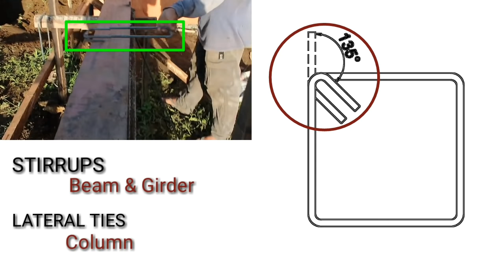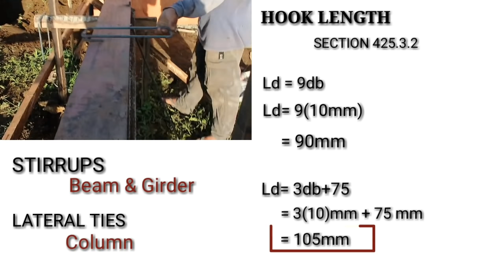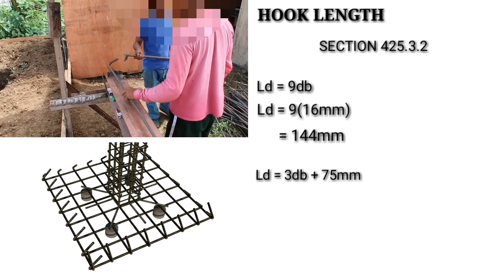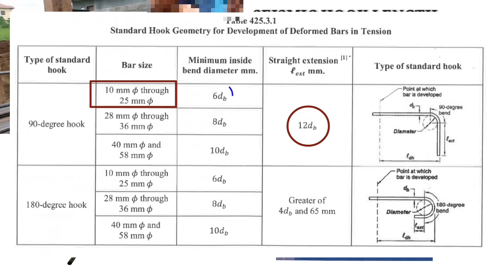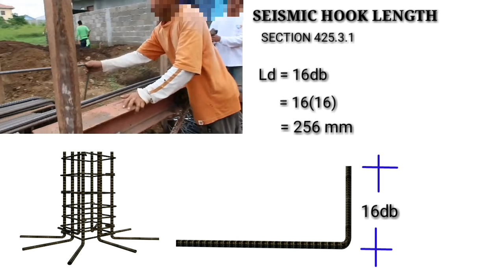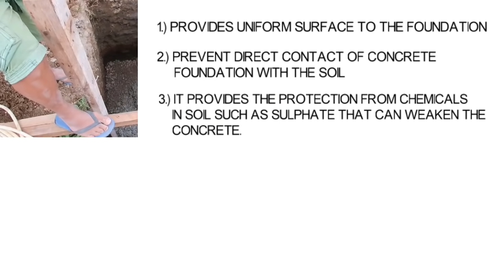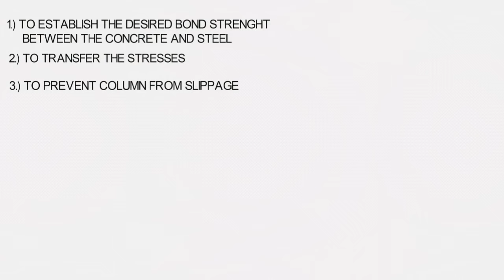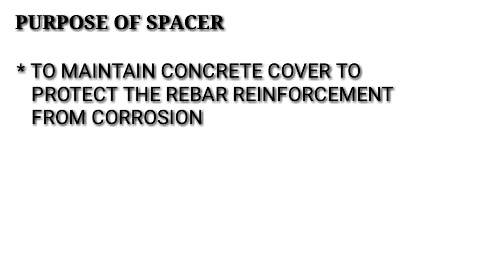COMMON MISTAKES IN CONSTRUCTION - PART 1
Basic construction knowledge that we should know.

A lot of Engineers and skilled workers know how to read a PLAN or BLUEPRINT, but we should also know how to apply in actual construction the basic rules and standards stated in the code NSCP and ACI.

This video contains a topic about seismic hooks and anchorage.

"Retired and Happy in the Philippines"